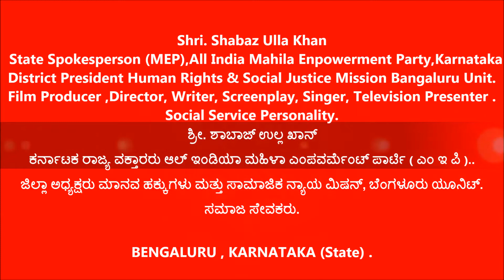CM Shabaz ulla Khan [ ರಾಜ್ಯ ವಕ್ತಾರರು ಆಲ್ ಇಂಡಿಯಾ ಎಂ ಇ ಪಿ ,ಕರ್ನಾಟಕ ].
State Spokesperson All India Mahila Enpowerment Party (MEP), Karnataka